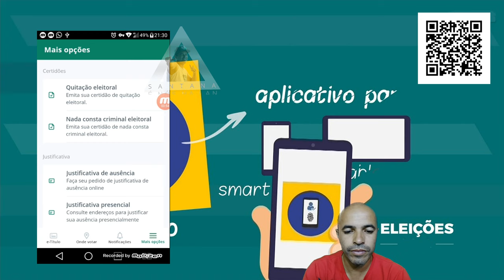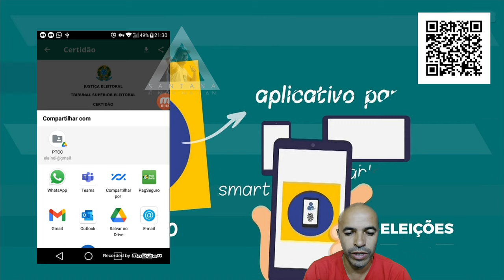Como Emitir Certidão de Quitação Eleitoral no App E Título